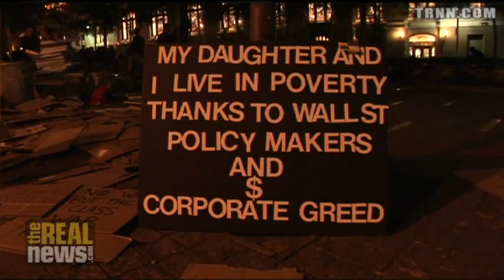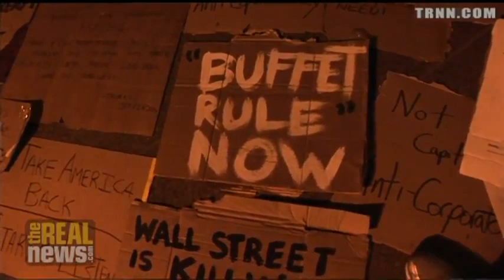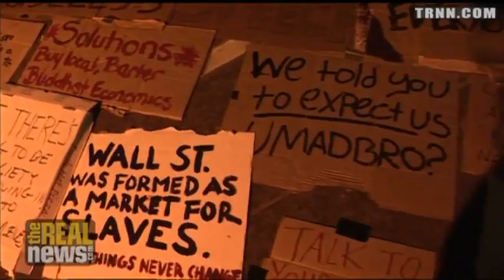Occupy Wall Street: Police Brutality, Unlawful Arrests, MSM Blackout 3/4 (RealNews)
As Occupy Wall Street demonstrations enter their second week, over 80 people have been arrested, and police brutality has escalated. Many protesters say the mainstream media is in a blackout, since many corporate networks sleep in the same bed with Wall Street.